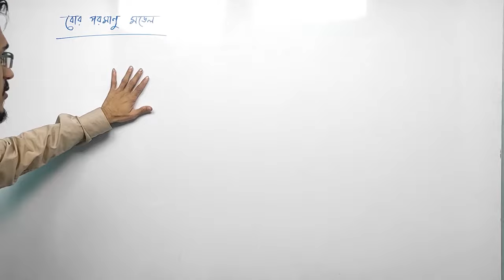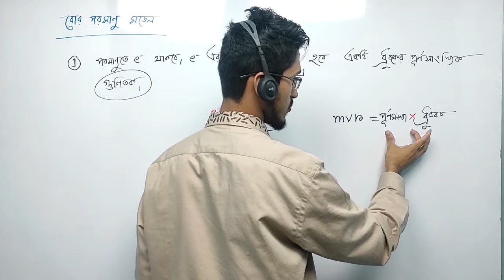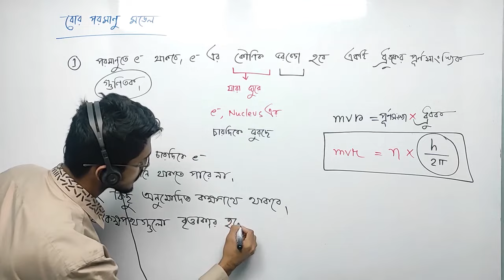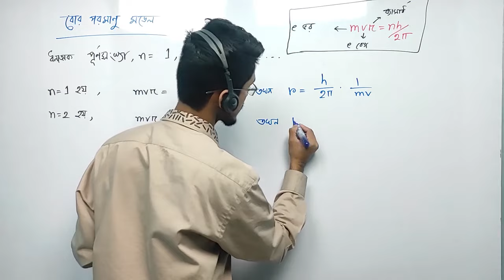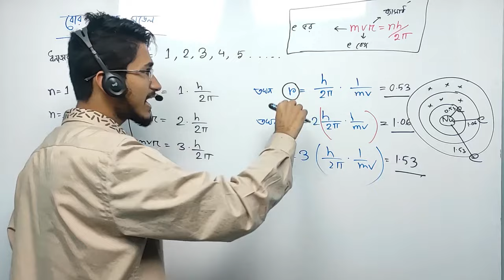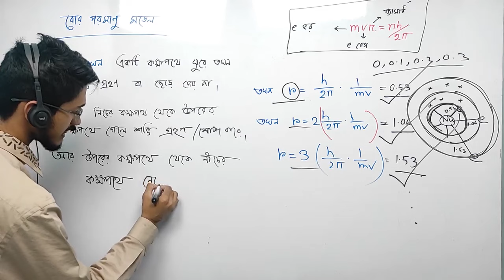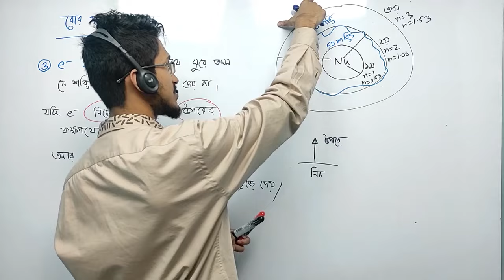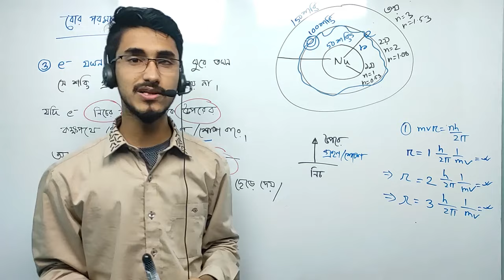গুণগত রসায়ন | Lecture 2 | Bohr's Atomic Model | সহজ ভাষায় বোর পরমাণু মডেল এর প্রস্তাবনা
ক্লাস নিয়েছেনঃ Sayem Rahman(BUET,ME)

Open Course Chemistry
March থেকে শুরু হওয়া Chem Full 1st Paper Free Course .
প্রতি রবি মংগল বৃহঃ রাত ৯ টায় আমাদের ফেইসবুক গ্রুপ Feel Science এ ক্লাস হয়।